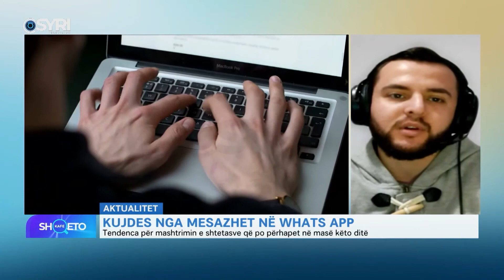Tendenca per mashtrimin e shtetasve qe po perhapet ne mase keto dite